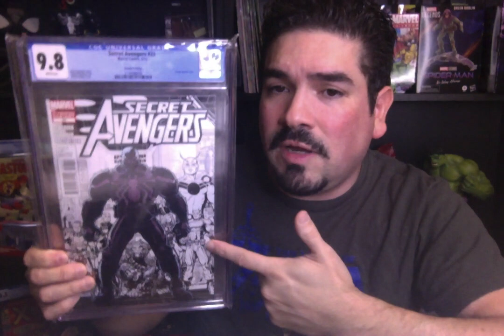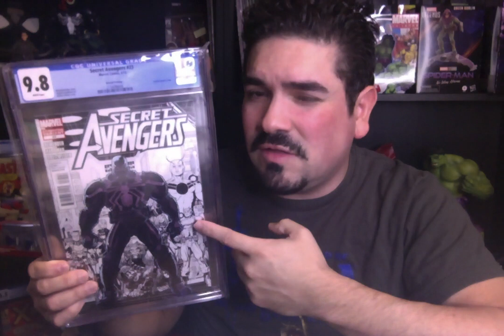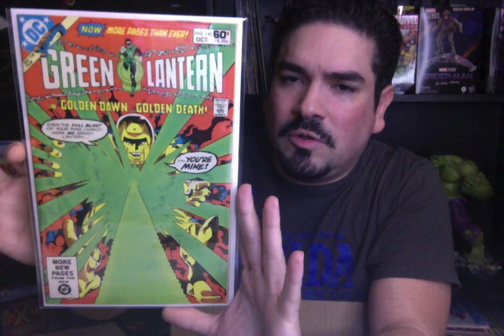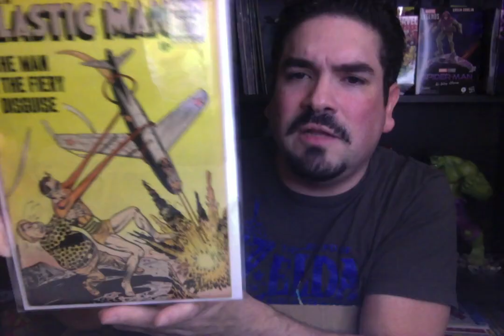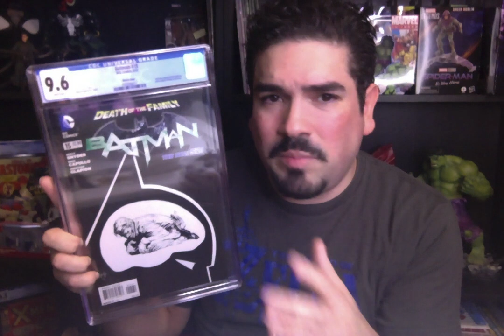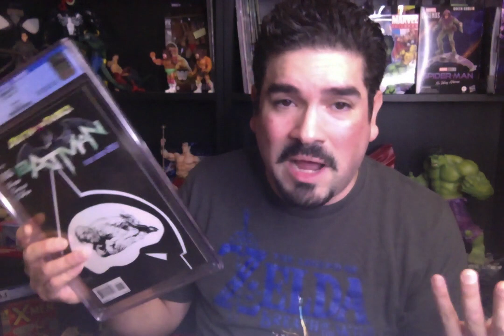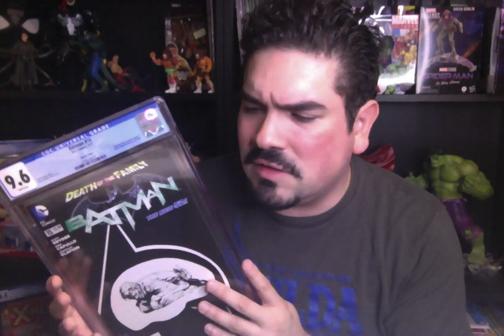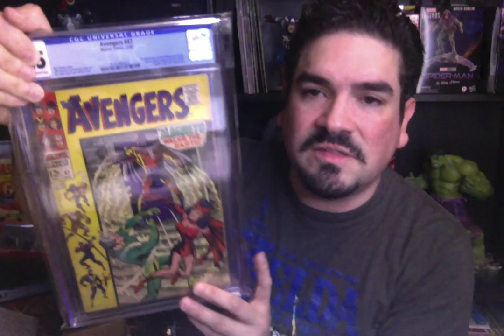Unboxing a $100 W1NKINC Exec Collects Boardroom Mystery Box from Whatnot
Today I share with you a $100 Boardroom Mystery box that I purchased on Whatnot from Exec Collects. It didn't exactly go as initially expected. I hope you enjoy the video and please be sure to watch my original Mystery boxes that I purchased from Alex - Exec Collects. # ExecCollects